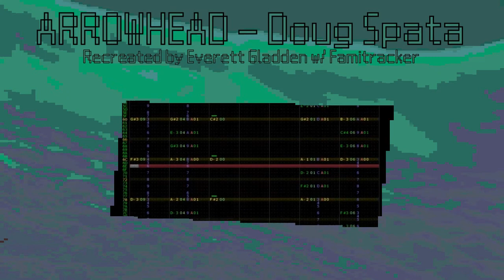Arrowhead by Doug Spata | 8-bit Recreation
If you have any suggestions for orchestra/classical pieces you want turned into 8-bit music, then leave them in the comments below